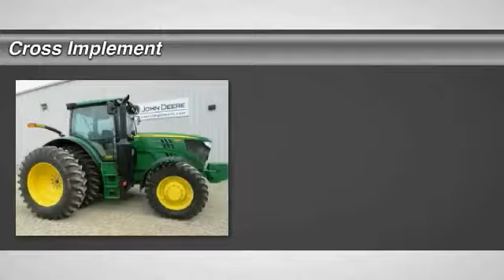2015 John Deere 6145R Minier, Springfield, Bloomington, and Peoria, IL 42363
2015 John Deere 6145R  - $119900

Cross Implement
703 S Minier Ave

15 6145R 298H From $11,900/y 2.99% IVT Triple Link Suspension 4SCV AutoTrak 4600 Display Axle Duals New $173,971| John Deere Certified | John Deere Low Rate Financing | John Deere Warranty | Cross Implement Your Local John Deere Dealer Located in Central Illinois | Contact: Brad